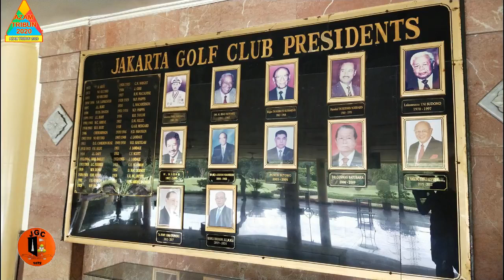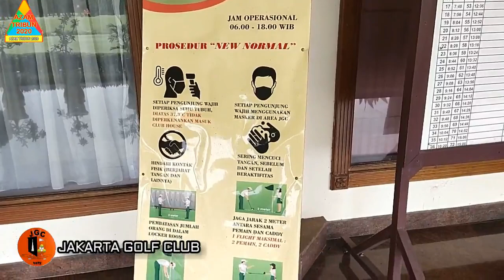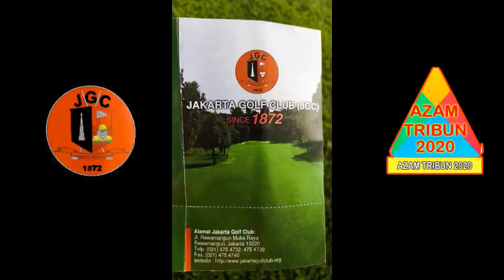jakarta golf club rawamangun - by AZAMTRIBUN2020#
Selamat datang di AZAM TRIBUN2020
Jakarta golf club terletak di ibu kota, yaitu di jalan rawamangun muka raya jakarta timur